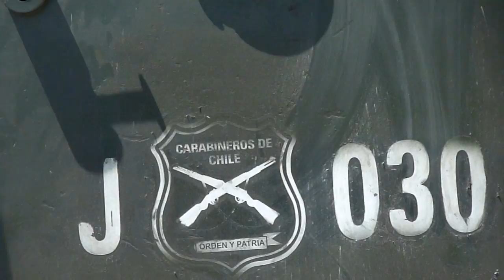Marcha 17 octubre 2013